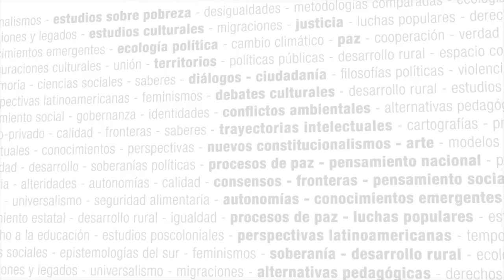Luchas de las Mujeres en el Sur: América Latina, África y Oriente - Seminario Virtual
Karina Bidaseca (UNSAM, Argentina)